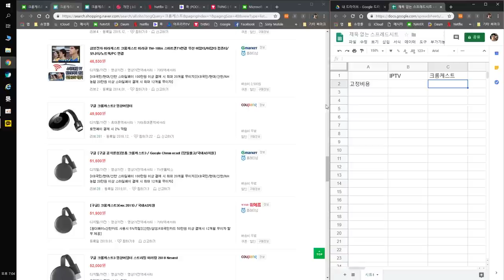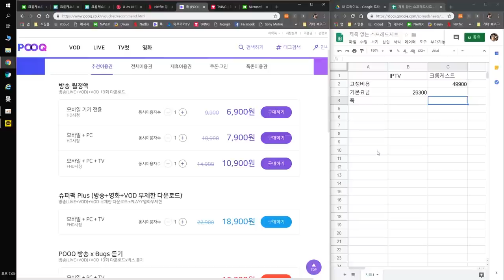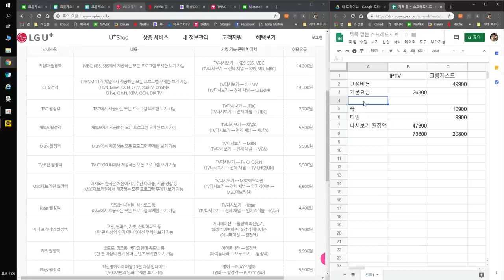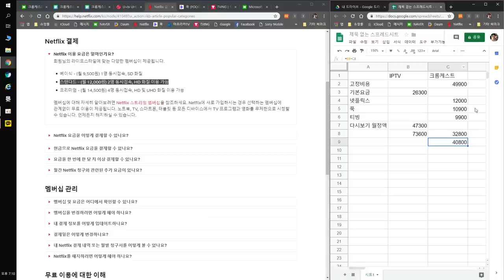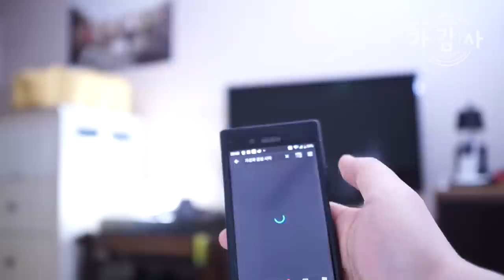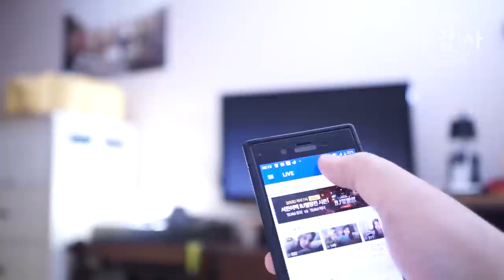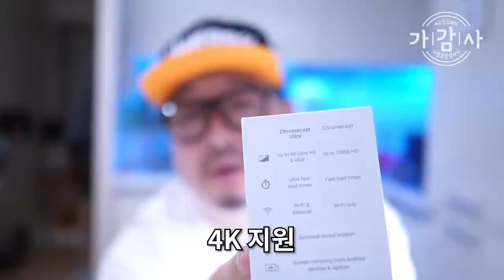서교동 김돼리가 통신사 IPTV를 버리고 크롬캐스트 울트라를 선택한 이유 (feat. 구글 홈 미니)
통신사 IPTV를 과감히 버리고 약 2년간 꿀탬으로 사용해오던
크롬캐스트의 사용 후기 입니다.

저처럼 다시보기, 몰아보기 를 주로 하시는 시청패턴의 사용자 라면
한번 고려해 보실만한  시스템 이라고 생각합니다.

가감사(가성과감성사이) 로고를 만들어주신 민짜뇌 님에게 다시 한번 감사드립니다.